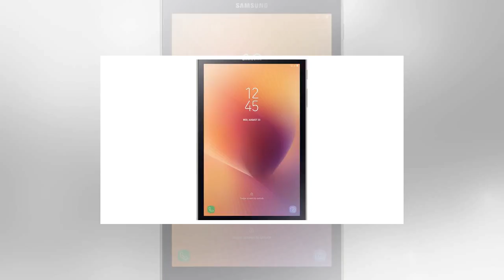Samsung galaxy tab a gives dejavu by BuzzFresh News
Samsung galaxy tab a gives dejavu